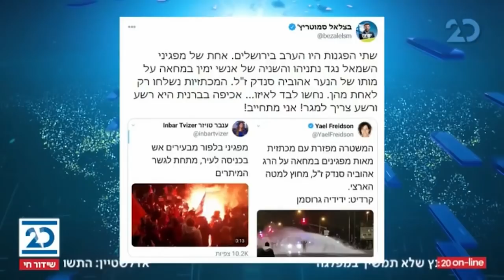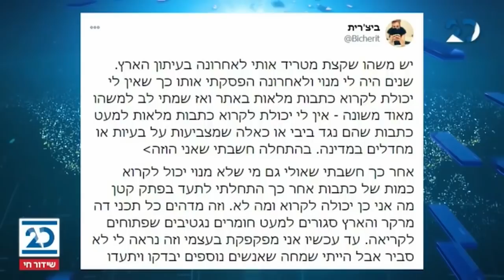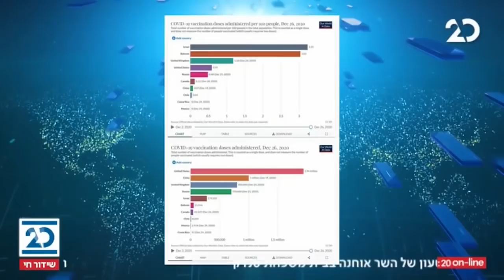ריקלין ושות' עם שמעון ריקלין | 27.12.2020 | התכנית המלאה